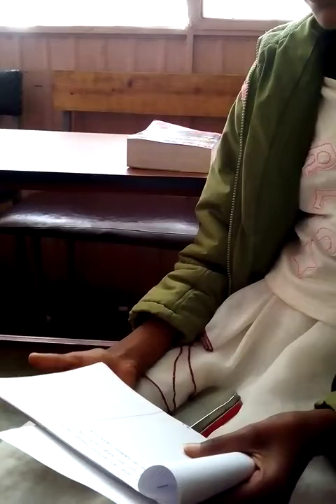የማንበብ፣ መጻፍና ማሳተም ሥልጠና ስድስተኛ ሳምንት Read, Write and Publush - An Africa-wide training from Ethiopia.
ይህ በራስ አበበ አረጋይ ቤተመጻሕፍት፣ ደብረብርሃን እየተሰጠ ያለ የሥነጽሑፍ ሥልጠና ነው። የአፍሪካ አቀፍ ሥልጠናው የስድስት ሳምንት ጉዞ ምን እንደሚመስል በነፃነት መኮንን ጽሑፍና የሕትመት ዝግጅት እንይ።